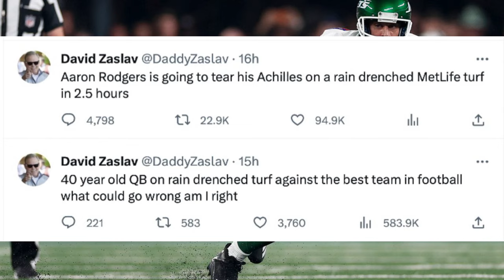Aaron Rodgers SEASON OVER Jets SIGN Cam Newton & Colin Kaepernick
Aaron Rodgers season is over with the New York Jets in 4 plays on Monday Night Football debut. Sources around the league, are hoping that the Jets sign Colin Kaepernick or Cam Newton to fill their quarterback roster.
Maaaaaaan!!!